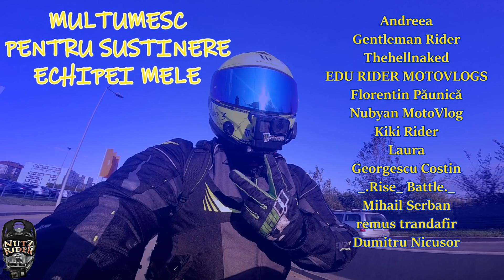DAILY TRAFFIC #59 2020 O REZOLVAM PE "FINAL DE SEZON"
Apăsați clopoțelul 🔔 ca să primiți notificări de la mine.✌️ ✌️ ✌️

Un service MOTO bun in Bucuresti?

Filmez cu/Record with :
HUAWEI P30PRO